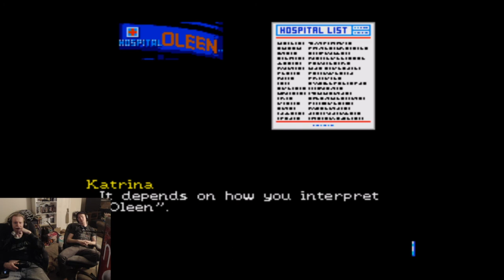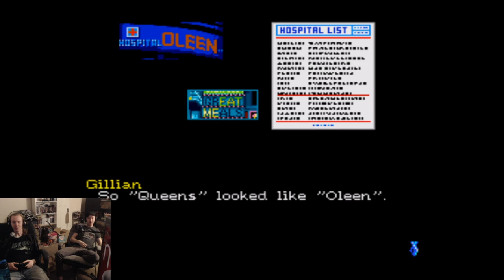Snatcher(Sega CD) With muh Bro! Part 7: Gillian Walks Into His Own Bathroom Like a Total Perv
For our first time, ever, my brother and I dive into the cyberpunk cult classic, Kojima's Snatcher for Sega CD. Watch and discover along with us, just what the crap this game is all about.